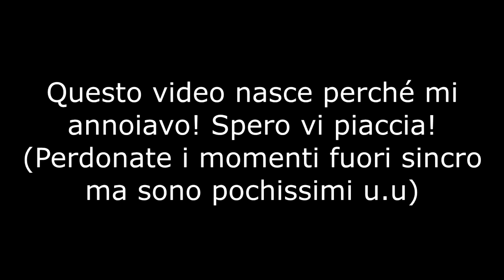A Tutto Reality Il Tour: Cover Italiana!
- Are you a company and want me to try your products?